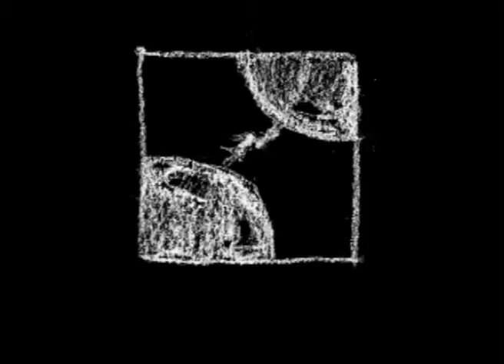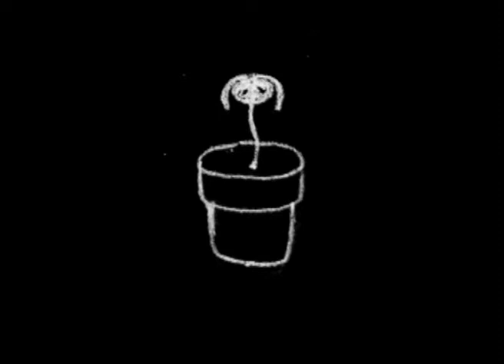Sunday — B&W hand-drawn animation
Song: Sunday Sylvia Robinson

Lyrics:
sunday was a bright day, yesterday
oh, but what is on today?
a dark cloud has come into the way
and is taking him away

why did he leave me?
why did he go?
didn't I tell him how much
I loved him so?

Now all i'm left here to do
is dream about him
They sang into the darkness night
long before
But i know that monday won't change
much at all

so why should i worry?
should i care?
maybe i feel in my heart
he'll return next year

why can't i face it?
am i too blind to see?
i know his love could never
return to me
sunday you were so true
to leave me so blue